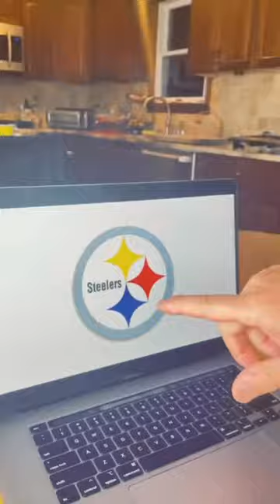MMMJOEMELE TIKTOK COMPILATION- Dad Guessing NFL Team Logos